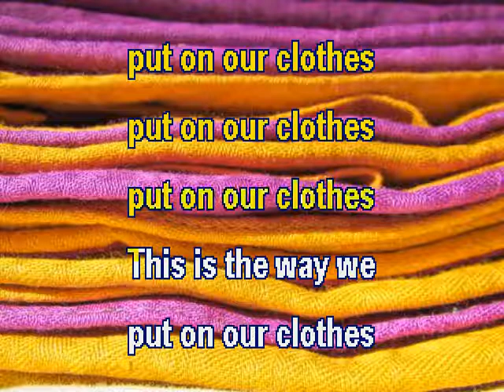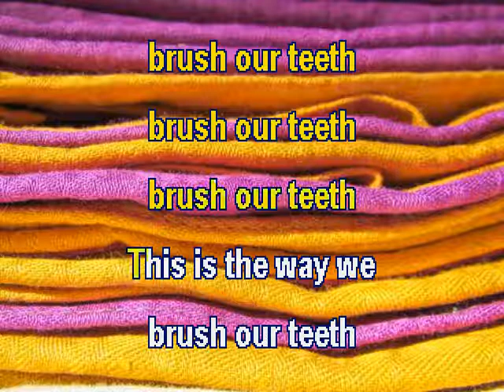This is the Way